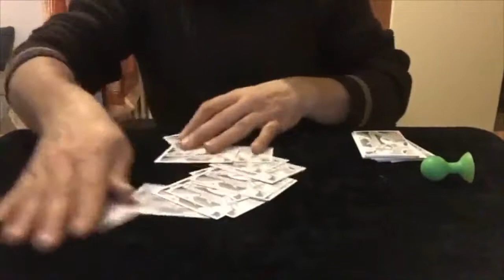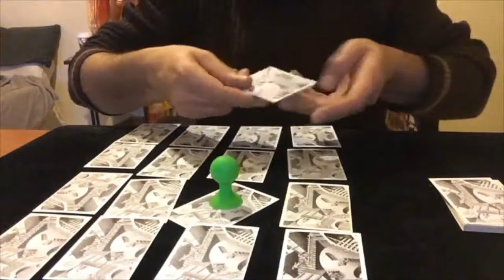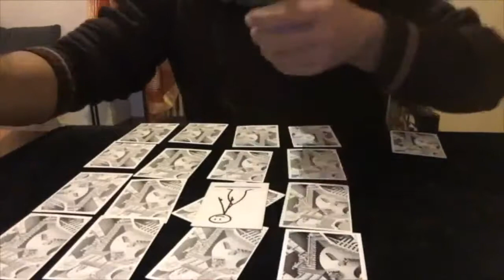IMPOSSIBLE TRICK by Magic Willy (Luigi Boscia) video DOWNLOAD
IMPOSSIBLE TRICK is a great effect to add to your routine. An impossible prediction comes true in impossible conditions.

DOWNLOAD INSTANTLY. EASY TO DO AND HIGHLY RECOMMENDED. (INCLUDES PDF, VIDEO, AND PICTURE).

Your deck of cards has stickers on each card. Each sticker is either pointing left, right, up or down. The spectator takes off some cards and mixes them, while the performer deals the remaining cards face down onto the table in a large grid. The spectator is then asked to deal their cards onto the table in an interesting way: the first card is dealt onto one of the face down cards, and then the next is dealt in whichever direction the previous card's sticker is pointing. When the spectator finishes dealing their cards in this manner, they turn over the card to which the final sticker is pointing. It is your prediction!

Reviews:

"EASY TO LEARN. FUN TO PERFORM."
- Horret Wu

Credit: Tomas Blomberg

Download the video and learn how to knock people out with this pointing miracle!